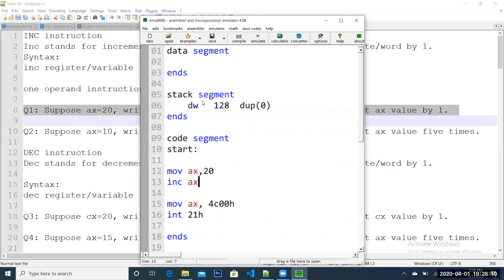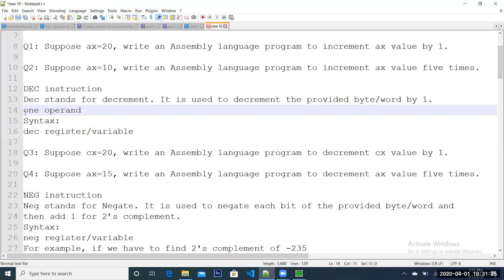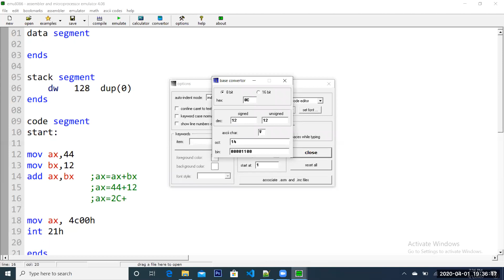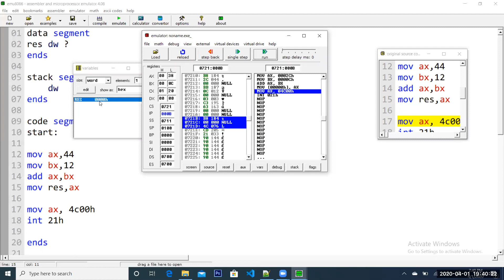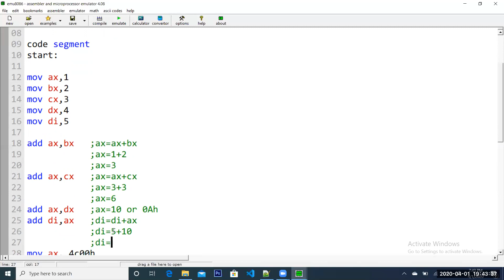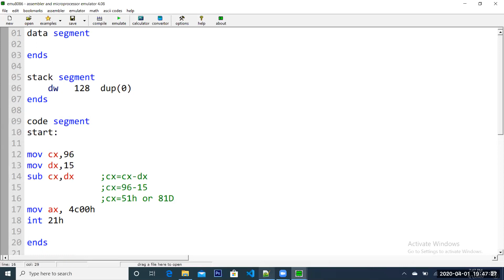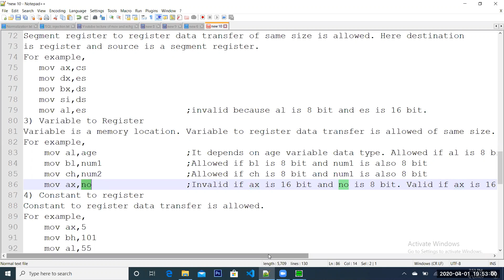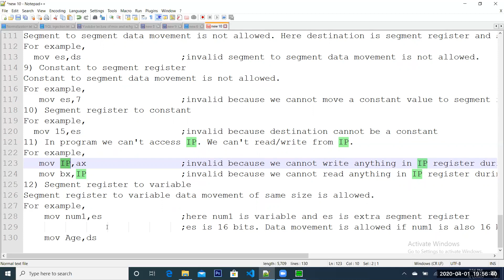INC instruction | DEC instruction | NEG instruction | ADD instruction | SUB instruction in 8086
In this video you will learn:
INC instruction, DEC Instruction, NEG instruction, ADD instruction and SUB instruction in 8086 microprocessor with examples. Moreover you will rules for data transfer instruction of MOV instruction. You will learn how to add two numbers and how to subtract two numbers in 8086 assembly language.